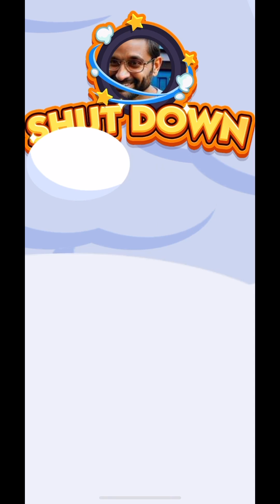Monopoly GO! - 135. La Taqueria | Rosie Rayne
"Roll the dice and get rich in Monopoly GO! Own it all by exploring boards and building cities. Play with friends and family to enjoy this new twist on a classic game! Become rich beyond your wildest dreams in this newly reimagined version of one of the best-selling board games ever created: MONOPOLY!"

Monopoly GO! is made by Scopely Inc, has an age rating of 9+ and is available to download from the App Store